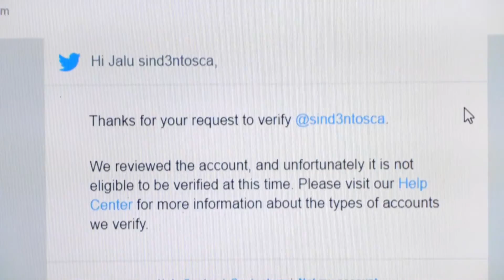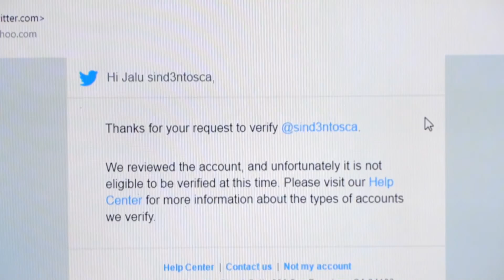ToscaVlog - Twitter Gagal Verify! Hiks :'(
Hello Guys :) Setelah waktu itu daftar untuk verify akun Twitter, jawabannya adalah... ditolak! Wakakakak... hiks :p GAGAL! Dapet emailnya tanggal 24 Juli 2016 btw. Well gpp, next time :)